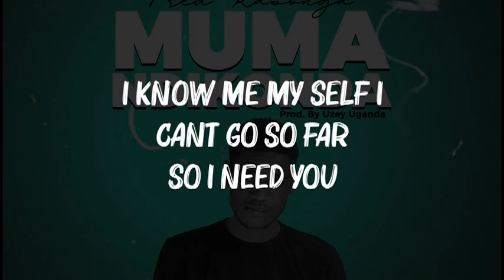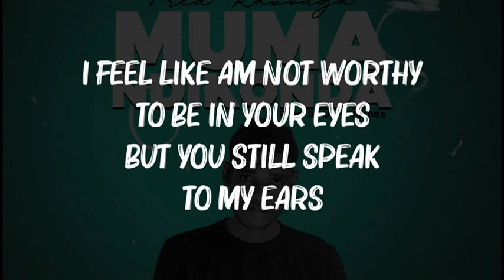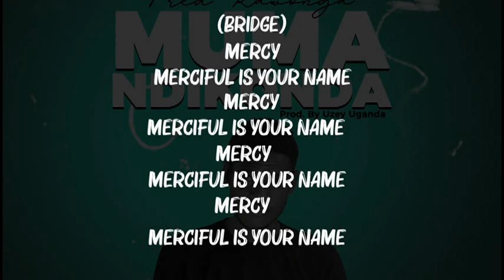Fred Kawonga - Mumandikonda New Christian Song 2020/Official lyrics video